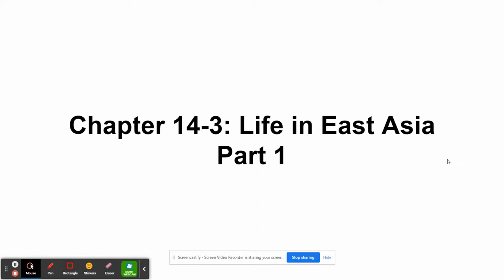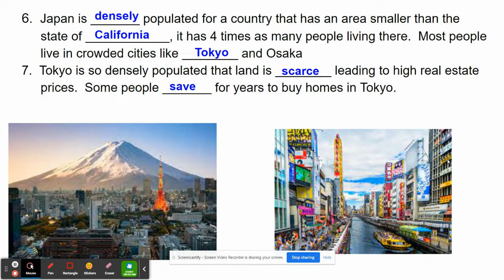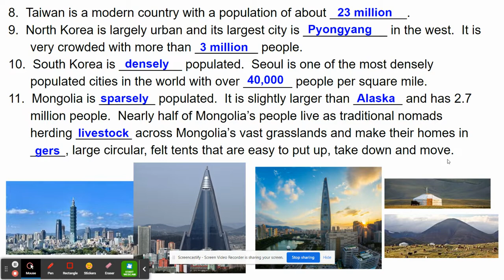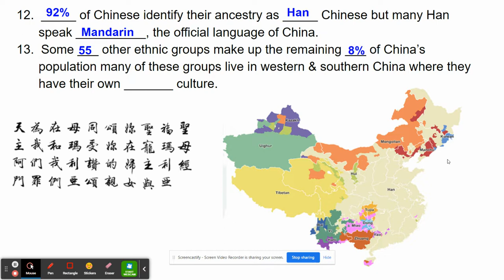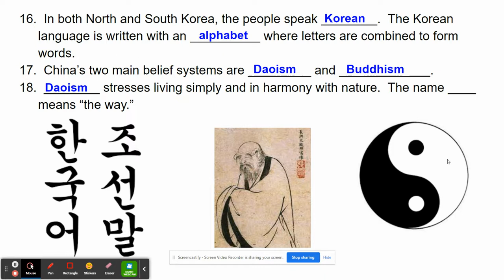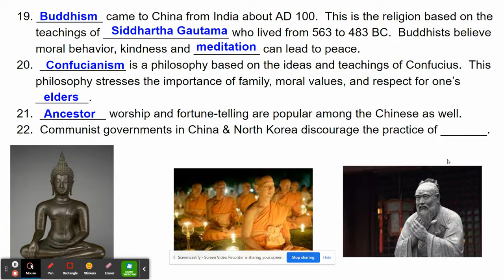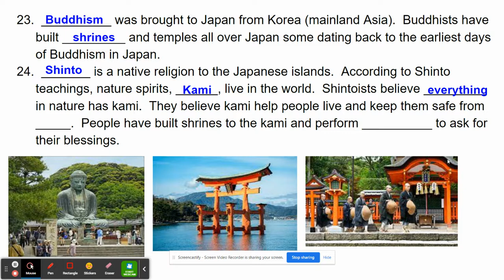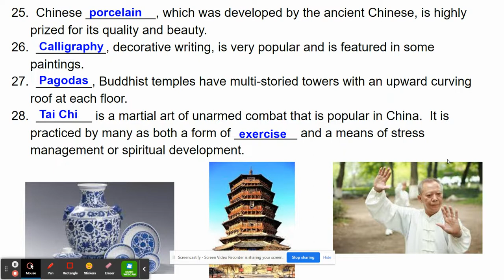Geography Chapter 14-3 Part 1 Notes